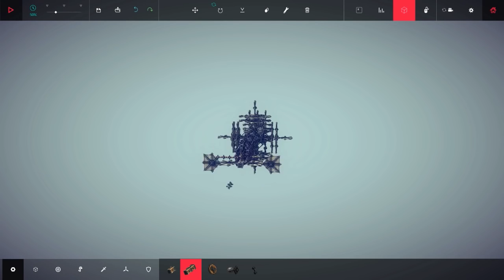MORE TORTURE - Besiege Alpha Sandbox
More Besiege creations! Gotta love finding new ways to torture people!

About Besiege:

Besiege is an upcoming physics based building game in which you construct medieval siege engines and lay waste to immense fortresses and peaceful hamlets.

Build a machine which can crush windmills, wipe out battalions of brave soldiers and transport valuable resources,
defending your creation against cannons, archers and whatever else the desperate enemies have at their disposal.

Create a trundling behemoth, or take clumsily to the skies, and cause carnage in fully destructible environments. Ultimately, you must conquer every Kingdom by crippling their castles and killing
their men and livestock, in as creative or clinical a manner as possible!